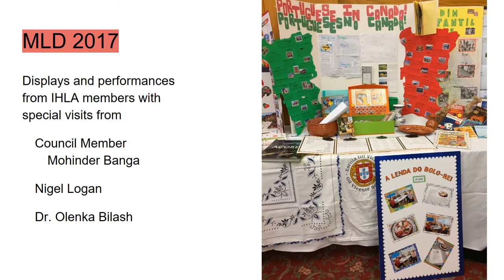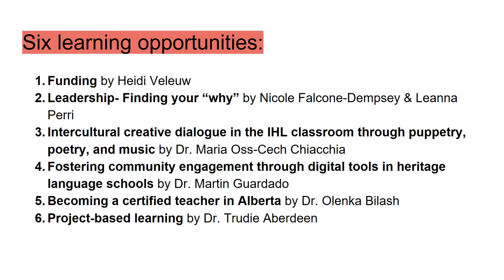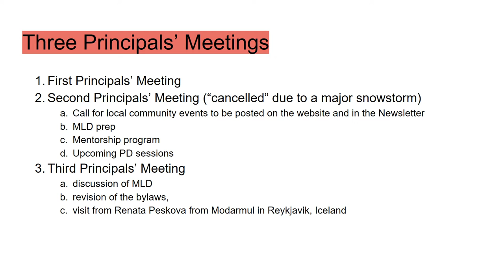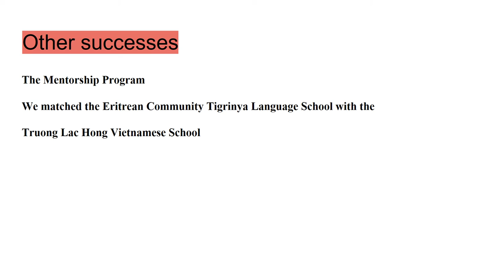IHLA--The 2016 UNESCO Linguapax Award Winner!